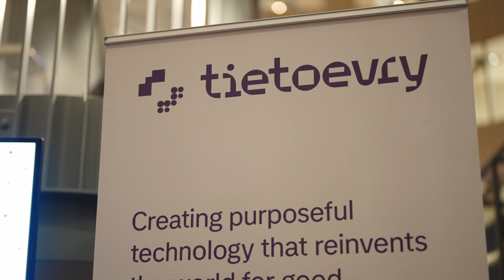Tech Talks; Key take aways - Fredrick Ericsson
Fredrick Ericsson, Nordenchef Red Hat summerar Tietoevry Tech Talks.